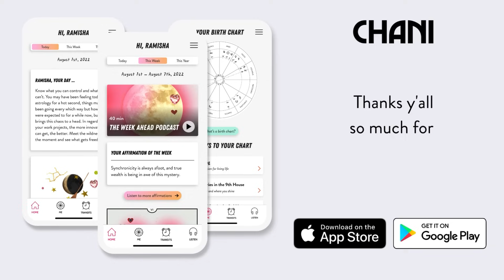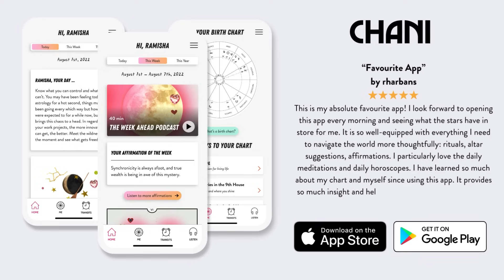The Week of April 1st, 2024: Triple-checking everything with this Mercury retrograde in Aries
Episode 172

In this podcast, New York Times bestselling author and astrologer Chani Nicholas discusses the astrology of the week and what it might mean for us all.

The astrology of the week of April 1st, 2024, asks us to be prepared for glitches and malfunctions. On Monday, Mercury (the planet of communication) stations retrograde in Aries, stirring up the typical trouble in the area of our lives that contains the sign of the ram. On Wednesday, Venus (the planet of love) conjoins Neptune (the planet of fantasy), creating a dreamy and romantic mid-week interlude. On Thursday, the Sun conjoins the North Node (aka the place where eclipses happen), adding a touch of instability to the ether as we prepare for the next eclipse. Also on Thursday, Venus enters Aries, adding some extra kindling to our connections. On Saturday, Venus sextiles Pluto (the planet of transformation), empowering us to strengthen our bonds with depth and prowess. So drink plenty of water and seek out ways to slow down and cool off this week.

For more, check out your free daily horoscope on the homepage of the CHANI app — now on iOS and Android